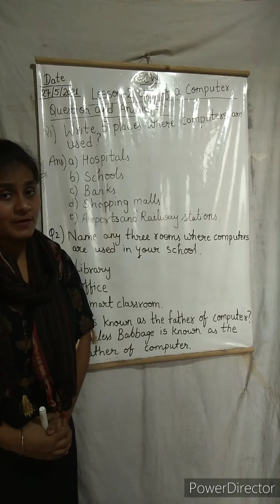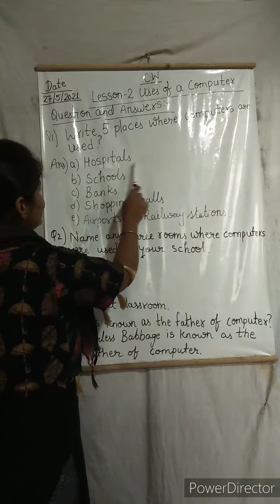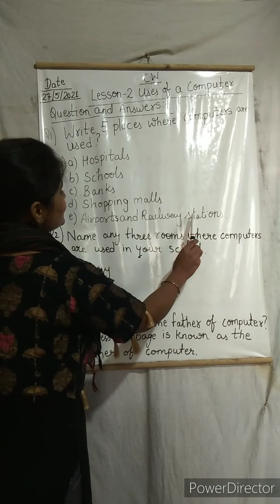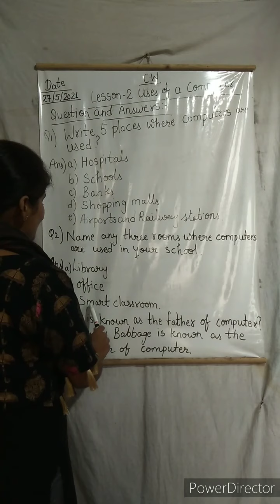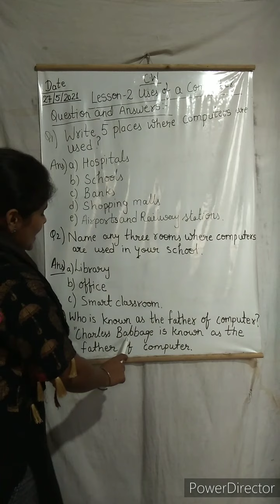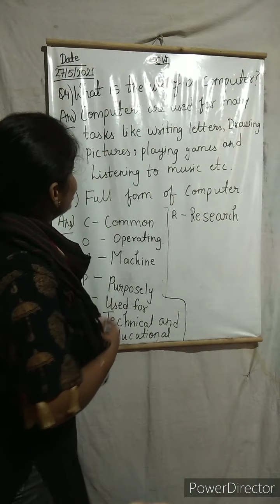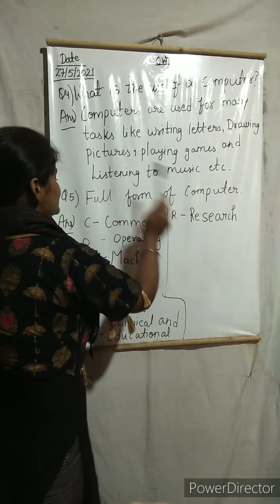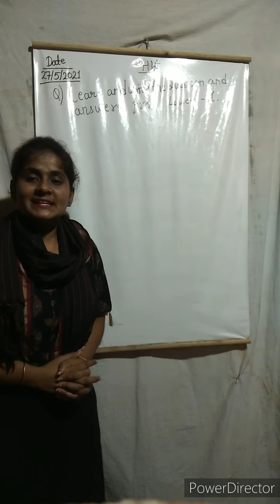Class 1 Lesson 2 Subject Computer Question and Answers(Date-27/5/2021)Thursday(by-SJ)